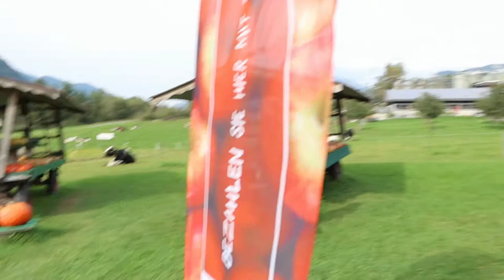Pumpkin Patch Day!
We went to pick some pumpkins to carve, it was a lot of fun and I kinda want to do it again.